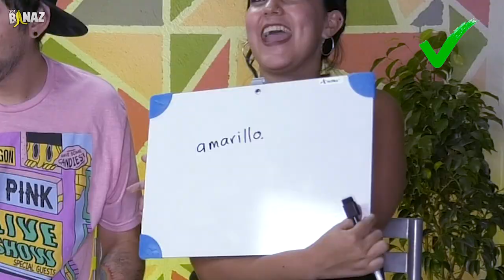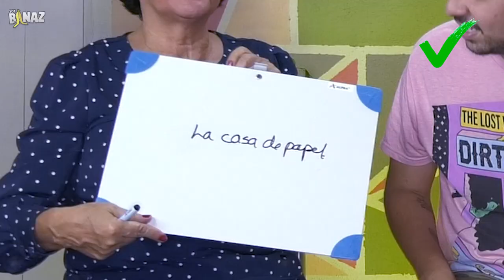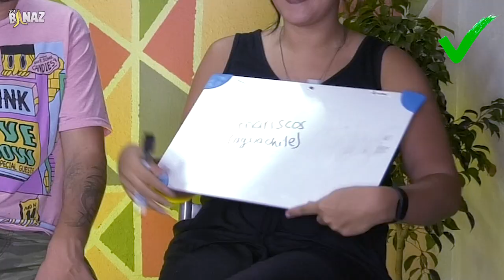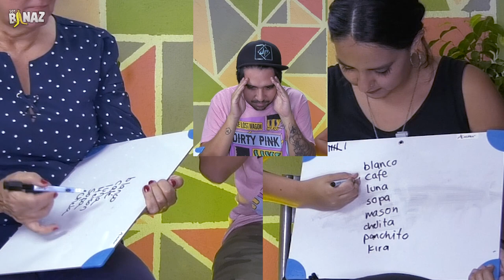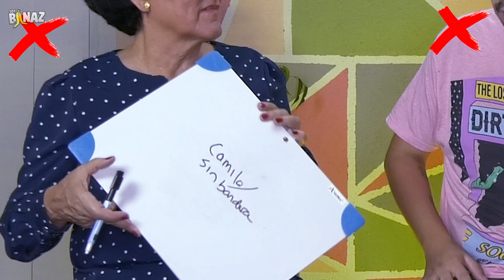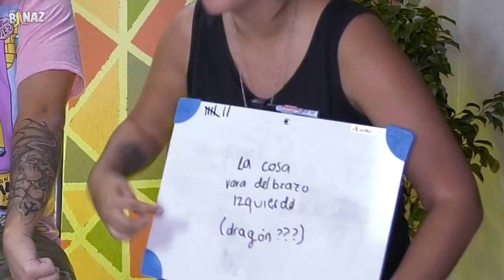¿Quién me conoce más? | MAMÁ VS. HERMANA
¡Hoy vamos a ver quién me conoce más! ¿Mi mamá o mi hermana? Espero disfruten el video y se diviertan un rato.